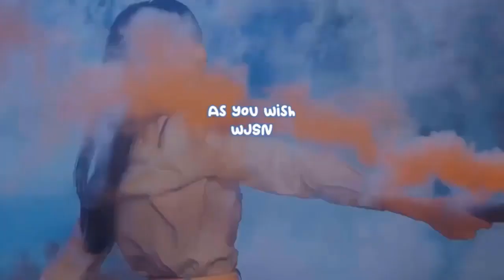BLACKPINK's Rosé commemorates her 26th birthday with adorable baby photos